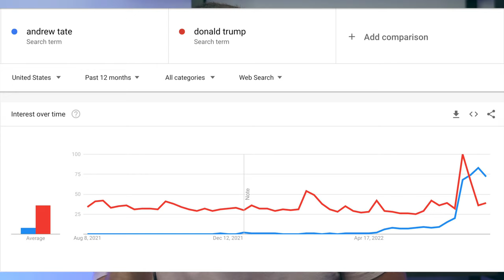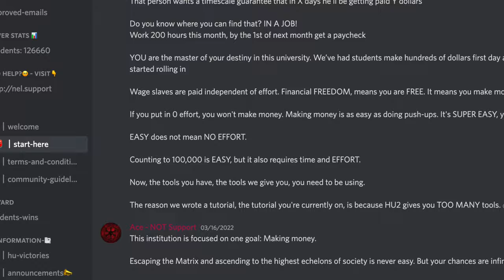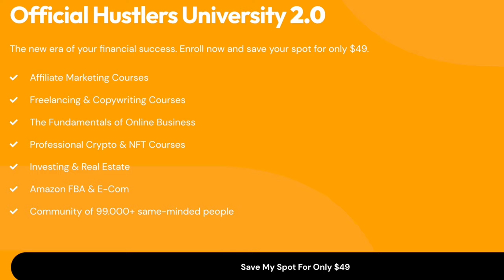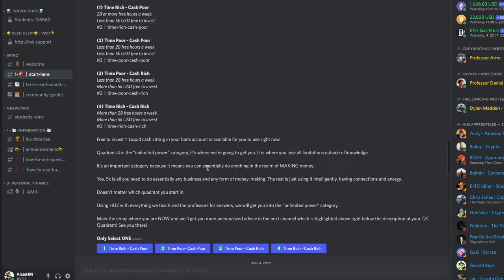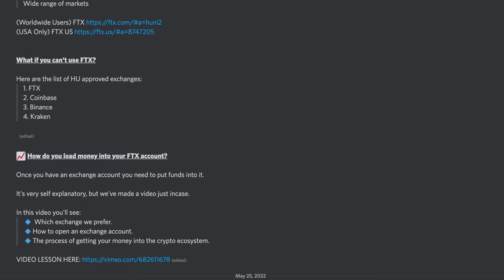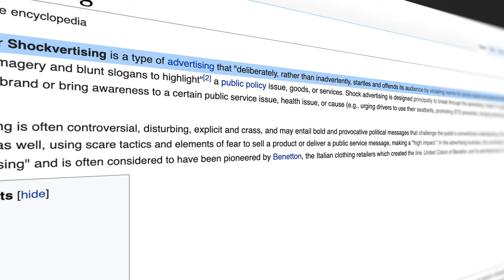I Tried Andrew Tate's Hustler's University So You Don't Have To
Andrew Tate has definitely popped up on your feed someday. Did you know he has a course called Hustler's University. I Took Andrew Tate's Course Hustlers University so you don't have to.

Here's my honest thoughts about the Crypto section about HU 2.0.